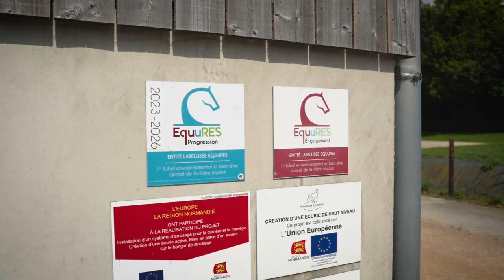Websérie EquuRES EP 01 : Valeurs et engagement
Découvrez dans cet épisode les valeurs du label EquuRES : respect du bien-être équin, respect et préservation de l'environnement.

Le label EquuRES est la première démarche de qualité en faveur de l'environnement et du bien-être animal spécifiquement développée pour les structures équines, quelles que soient leur localisation, leur taille et leur activité.

Les 10 thématiques d'action du Label permettent aux professionnels d'entrer dans une démarche globale d'amélioration continue. Économies d'énergie, maîtrise des flux, protection des ressources et de la biodiversité, préservation de la qualité des sols, de l'eau, de l'air, garantie de la bonne santé et du bien-être animal, autant de sujets pour lesquels le Label EquuRES apporte des solutions concrètes.